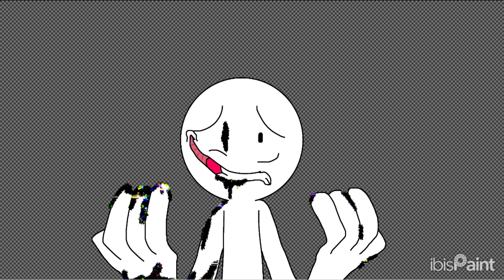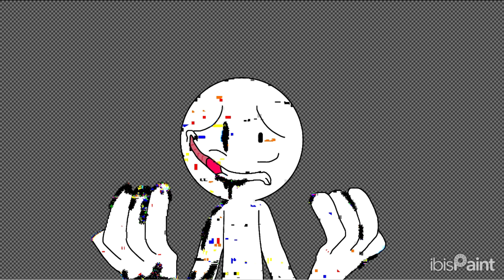Youtube Corruption Teaser Speedpaint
A Speedpaint... Need more be said?

YTC Soon

A Family Guy Instrumental: @Deerladymar